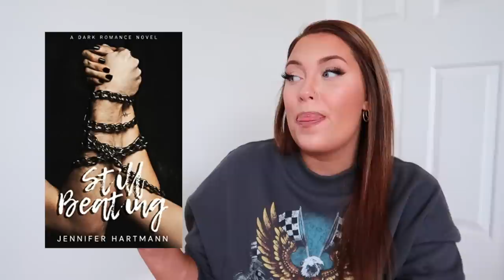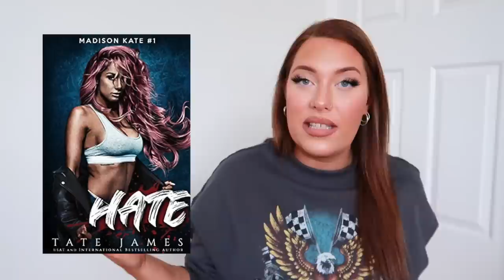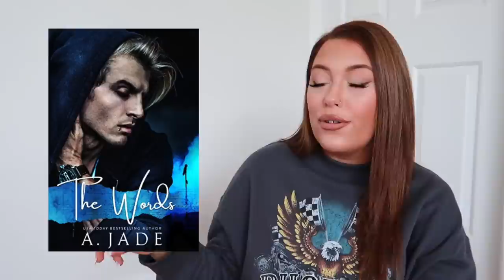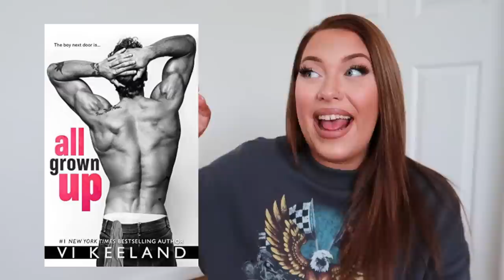RECENT SMUTTY READS...ARE THEY ANY GOOD?